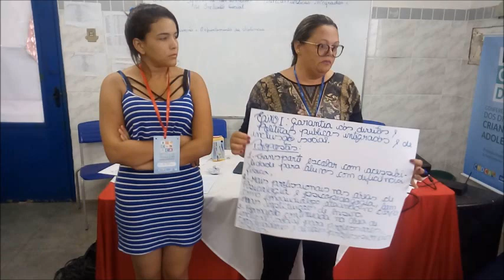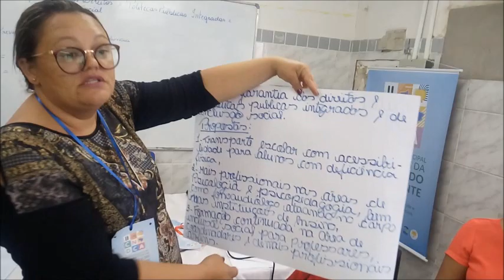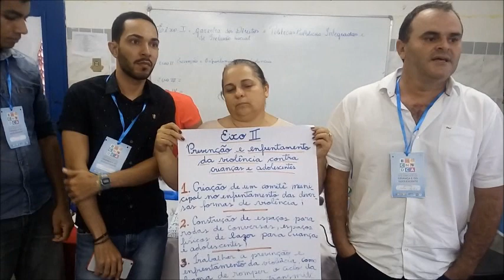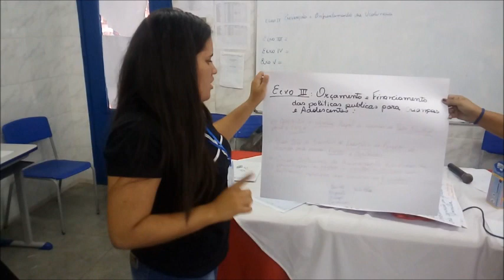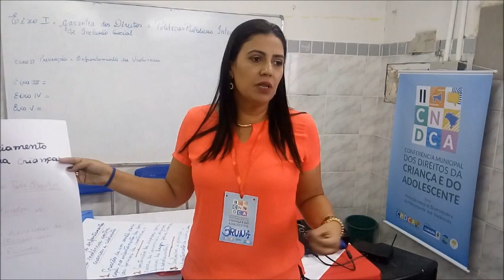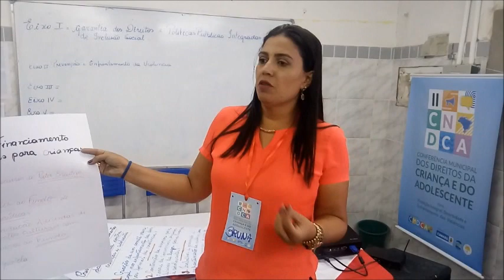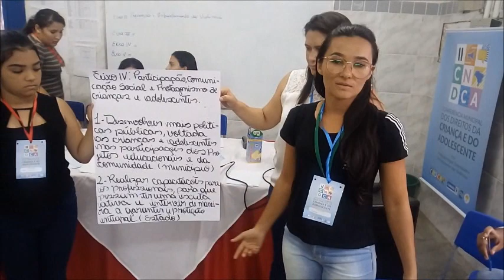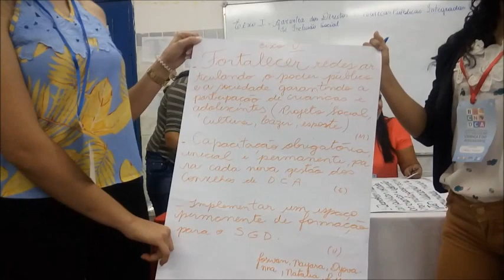Conferencia Municipal dos Direitos da Criança e do Adolescente 10 12 2018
Conferencia Municipal dos Direitos da Criança e do Adolescente
Tema proteção integral, diversidades e Enfrentamento das Violencias
Realização

cmdca Apoio Prefeitura de Cumaru Conselho Tutelar e Selo Unicef